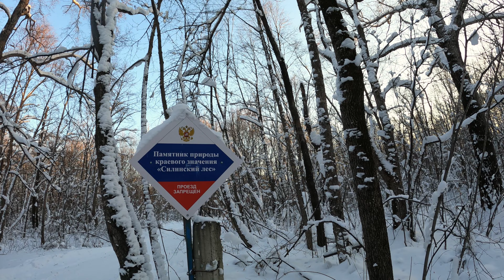Комсомольск на Амуре Силинский парк Велопокатушка №6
Здравствуйте, я перешёл на РУТУБ, название канала тоже. Все новве видео там. Жду всех на РУТУБЕ. Я Мы и Мир вокруг.
Хабаровский край. Комсомольск-на-Амуре. Силинский парк. Вечерело.
Серия фильмов про велопробеги, вело-путешествия и т.д. под общим ником велопокатушки. Фильм 6й.  Ноябрь 2021г. Велопробег Комсомольск-на-Амуре, Силинский парк, улицы города, лесные тропинки, горная речка, красивая природа. Вело экскурсия на двух подвесе и электрофэтбайке ShengMilo с покрышками VeeTire SNOW SHOE XL.
Фильм в 4К разрешении. Снято на GoPro HERO9 Black.